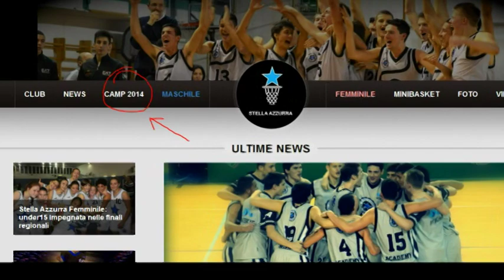Stellazzurra Basketball Academy, Camp Roccaporena 2014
Alessandro Nocera, respnonsabile organizzativo del camp, racconta quella che sarà l'edizione 2014 del Camp della Stellazzurra. Tutte le info su categorie e periodi di riferimento al sito stellazzurra.it alla voce camp2014 dal menù di testa.